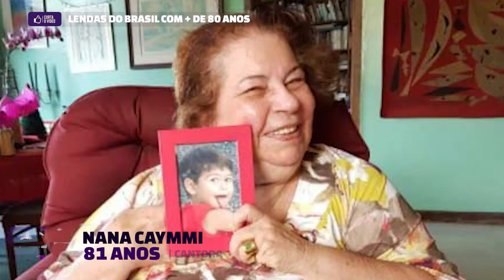70 FAMOSOS COM MAIS DE 80 E 90 ANOS • LENDAS VIVAS DAS NOVELAS, DA TV, FUTEBOL, CINEMA E DO BRASIL